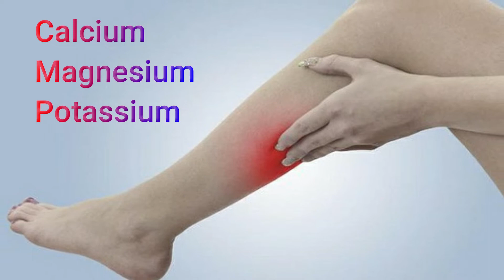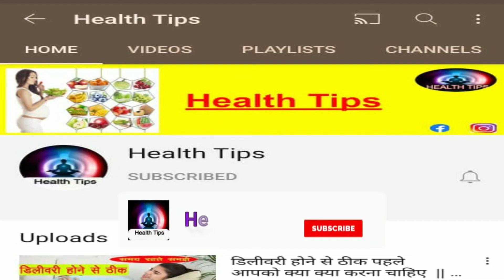प्रेगनेंसी के दौरान पैर की नस का चढ़ना और उपाय || LEG CRAMPS DURING PREGNANCY || NAS CHADNEY KA ILAJ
ISS VIDEO KE DWARA ME APKO BATAUNGI KI PREGNANCY KE DAURAN AGAR APKI NAS PE NAS CHADTI HAI ( LEG CRAMPS ) YA PAIR ME AITHAN HOTI HAI TO AAP KIS TARAH USSEY TURANT THEEK KAR SAKTEY HAI.